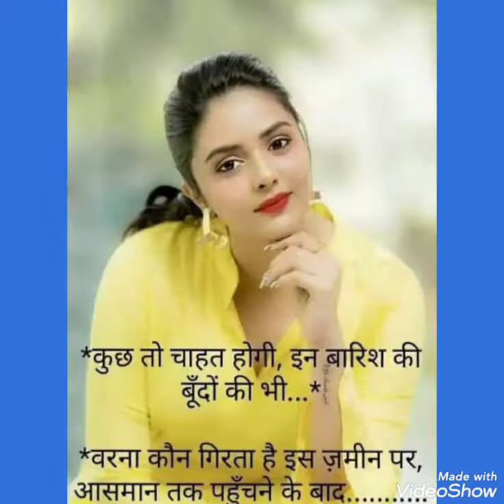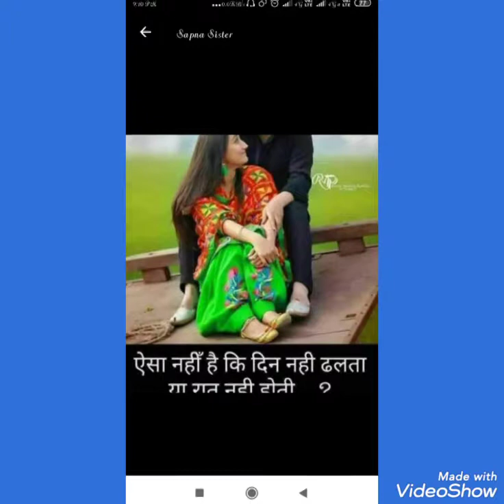Aati Hai Yad Teri Jab Aati Bahut Aati Hai Hindi Mp3 Song (Old is gold) Sad Song for lovers.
Editor:- Santosh Raj official Shrichak

So Sad Song for lovers.